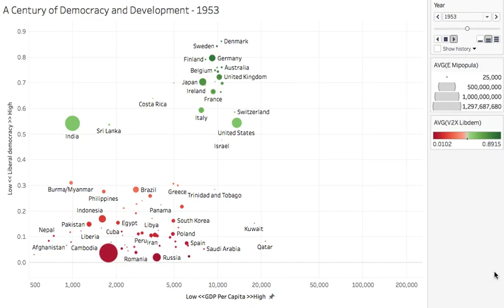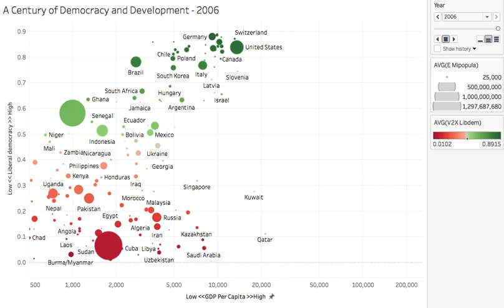Democracy and Development